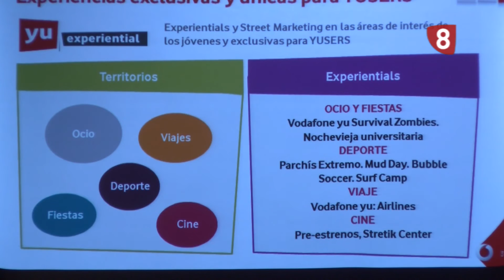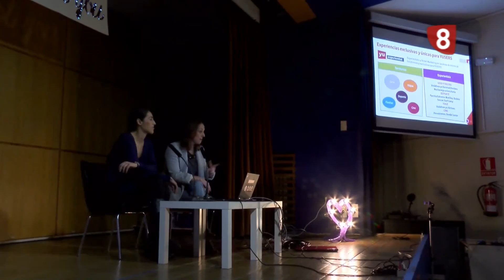ENTREVISTA PREVIA PUBLICATESSEN 2017